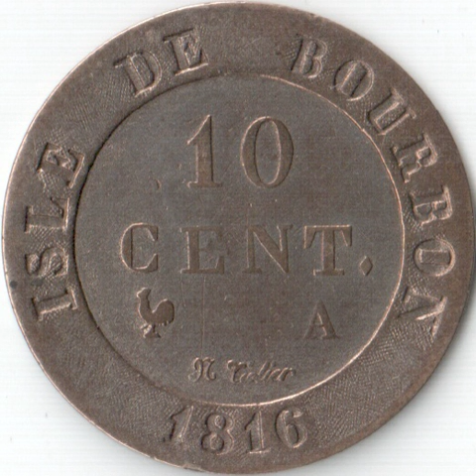Réunion | Wikipedia audio article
This is an audio version of the Wikipedia Article:
Réunion

00:01:18 1 History
00:06:36 2 Politics
00:06:51 3 Administrative divisions
00:07:34 3.1 Municipalities (icommunes/i)
00:08:33 4 Foreign relations
00:09:02 5 Geography
00:11:02 5.1 Climate
00:11:41 5.2 Beaches
00:13:02 6 Environment
00:13:22 6.1 Wildlife
00:15:02 6.2 Gardening - Bourbon roses
00:15:31 7 Demographics
00:17:26 7.1 Historical population
00:17:35 7.2 Religion
00:18:13 8 Culture
00:18:35 8.1 Language
00:19:51 8.2 Music
00:20:14 8.3 Sport
00:21:24 9 Media
00:21:32 9.1 Broadcasting
00:22:30 9.2 Newspapers
00:22:46 9.3 Film
00:23:00 9.4 Blogs
00:23:18 10 Economy
00:25:07 11 Public services
00:25:16 11.1 Health
00:25:45 11.2 Transport

- Socrates

SUMMARY
Réunion (French: La Réunion, pronounced [la ʁe.ynjɔ̃] (listen); previously Île Bourbon) is an overseas department and region of France and an island in the Indian Ocean, east of Madagascar and 175 km (109 mi) southwest of Mauritius. As of  January 2018, it had a population of 865,826.The island has been inhabited since the 16th century, when people from France and Madagascar settled there. Slavery was abolished on 20 December 1848 (a date celebrated yearly on the island), after which indentured workers were brought from South India, among other places. The island became an overseas department of France in 1946.
As in France, the official language is French. In addition, the majority of the region's population speaks Réunion Creole.
Administratively, Réunion is one of the overseas departments of France. Like the other four overseas departments, it is also one of the 18 regions of France, with the modified status of overseas region, and an integral part of the republic with the same status as Metropolitan France. Réunion is an outermost region of the European Union and, as an overseas department of France, part of the Eurozone.